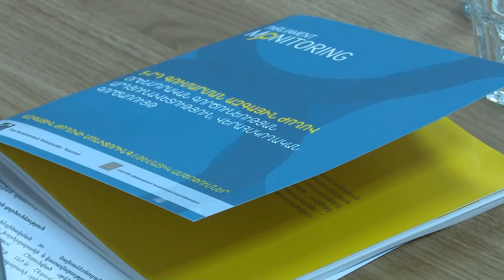«Ազգային ժողովի մոնիտորինգը» ներկայացրել է Ազգային ժողովի 5 տարիների «ամենաներին»